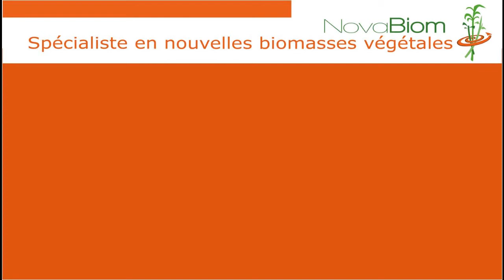Chaudière miscanthus Guntamatic 30 kW - Miscanthus boiler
Exploitant agricole à Thimert-gatelles (28), Nicolas MAISONS  présente sa chaudière en fonctionnement depuis l'automne 2012, qui brûle du miscanthus cultivé sur l'exploitation.
Sur les 186 ha de SAU en polyculture, 2 ha de miscanthus alimentent la chaudière. Ce sont ainsi 300 m² de bâtiments qui sont chauffés grâce à une puissance de chaudière pouvant, selon la régulation, aller de 30 à 50 kW.